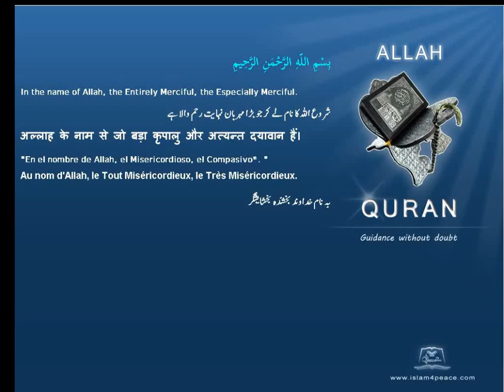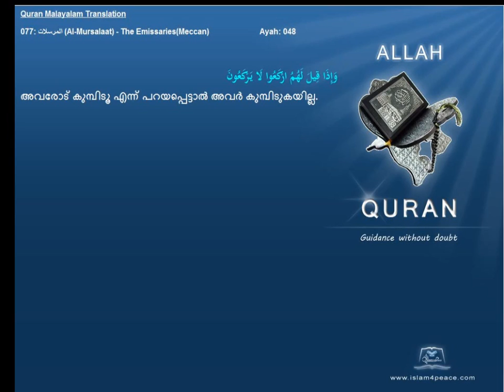Quran Malayalam Translation 077 المرسلات Al Mursalaat The EmissariesMeccan Islam4peace com